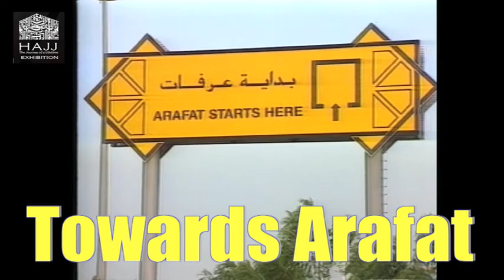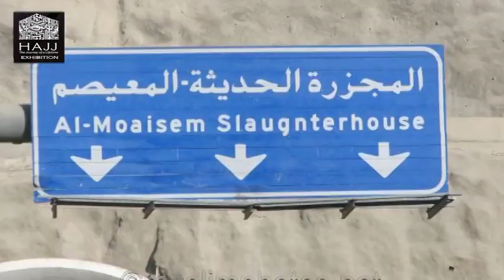Hajj Exhibition Media TV2